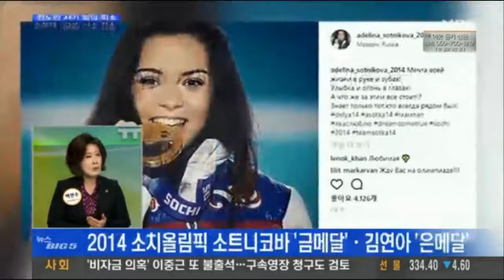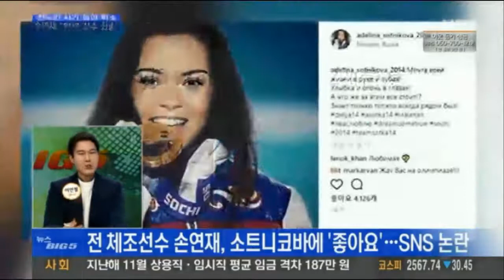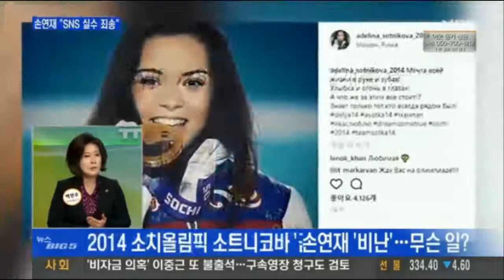손연재 좋아요 누르고 비난 받고 있는 이유? 왜 눌렀을까?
김연아 금메달 뺏은 '소트니코바' 금메달 사진 '좋아요' 누른 손연재.'각종 논란 총정리'

SNS는 인생낭비.